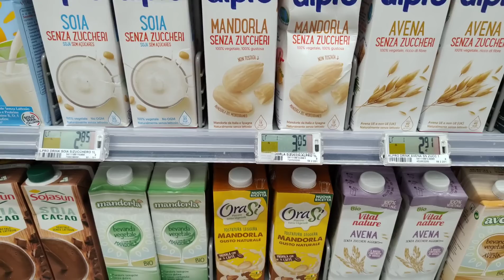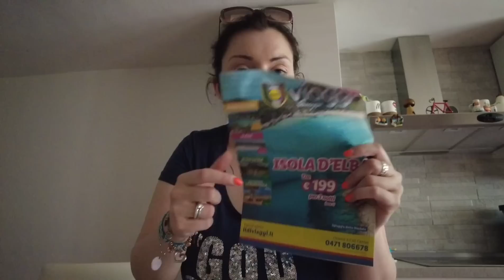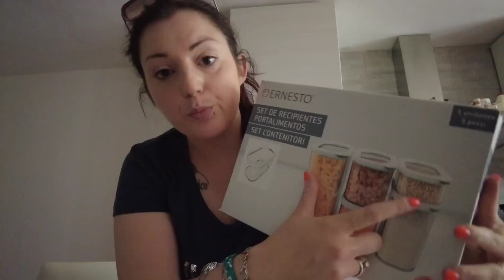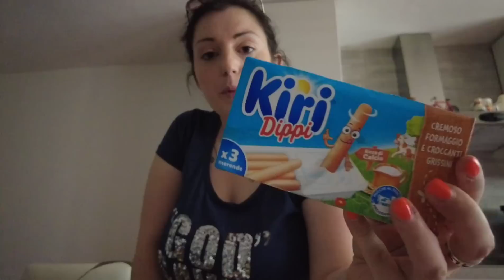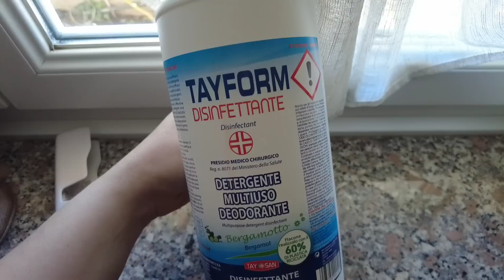HO FATTO UN AFFARE!! || È UNA FASE... PASSERÀ 🫣 || PROVO LO SPRAY MOP • VLOG • Robertina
Lampada SUNMORY 🛋️😍:

🍉 BIOLOGA NUTRIZIONISTA PAOLA MAROTTA 🍉

❤️ Per informazioni sul percorso Menochilipiusorrisi

Cesto portabiancheria Lifewit:

FRIGGITRICE AD ARIA:

Cecofry Advance 5000 black